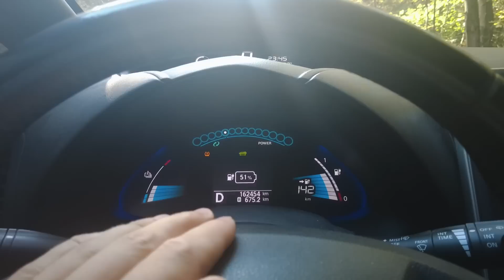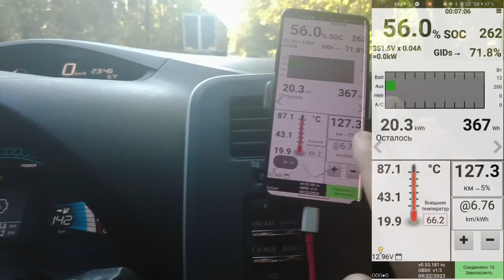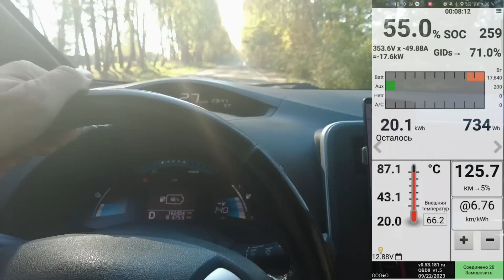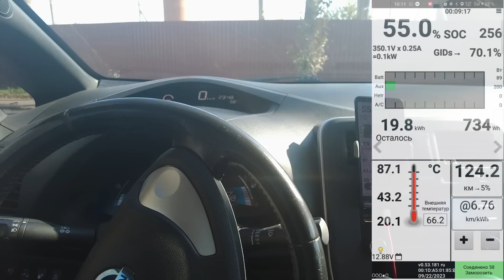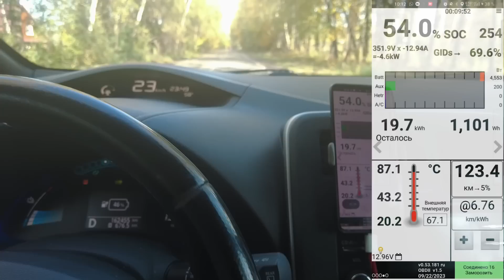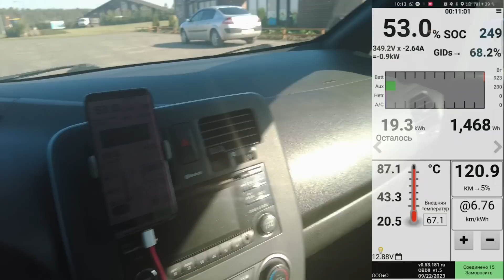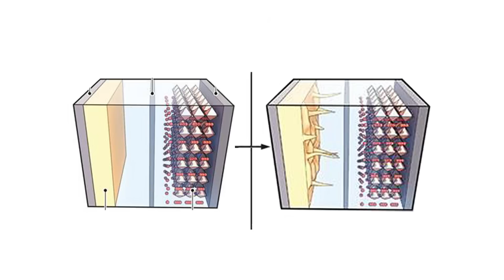Как УБИТЬ перепак на Nissan Leaf!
На 2023 год основные машины, у которых меняют старую батарею LMO батарею на новую NMC являются модели Ze0 и Aze0. NMC на столько отличается от LMO, что базовые настройки блока управления LBC могут создать условия, при которых любая перепаковка (CATL, SWOLT, LG, TAFEL, EVE, THLB) может выйти из строя!

Причина кроется в высоком токе рекуперации, который может выдать силовая установка машины. По спецификации, всех выше указанных производителей, необходимо соблюдать требования по заряду аккумуляторной батареи при определенной температуре.

Факторы влияющие на появление чистого лития (дендритов) на поверхности анода:
- резкий переход с ускорения на торможение за счет рекуперации;
- температура батареи ниже 20С;
- емкость батареи меньше 40 кВт*ч;
- длительное и интенсивное торможение рекуперацией со скорости выше 80 км/ч;
- уровень заряда батареи ниже 345 Вольт (50%);
- заряд на ChaDEMO батареи с температурой ниже 20C.

Для допок есть дополнительное условие - отсутствие блоков управления с силовыми ключами и верхней настройкой по величине тока заряда.

Все эти проблемы будет решать новая система терморегуляции в проекте Nissan Leaf 2.0

Можно ли восстановить батарею с само разрядом? Да, но долго и хлопотно, смотрите один из следующих роликов.